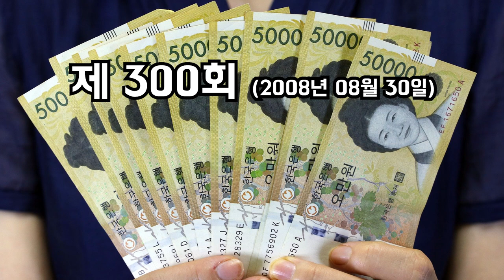로또1등 역대 최저당첨금 알아보기!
로또1회부터 최근까지...과연 최저당첨금은 얼마일까?